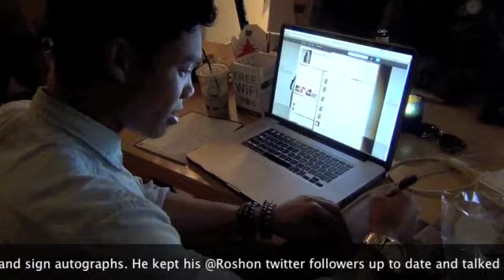HTZ talks music and more with Roshon Fegan in NYC!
Roshon Fegan, star of Disney's Shake It Up and Dancing With The Stars, came to New York for a meet and greet to celebrate the launch of his Debut EP "I Am Ro". Roshon also treated 15 lucky children from a local NYC homeless shelter to dinner and autographs at the newly opened Earl of Sandwich @ Earl's Court. Hollywood Teen'Zine junior reporters Chloe and Devin stopped by to chat with Roshon. Remember to follow Roshon on twitter @Roshon for his latest updates and visit Hollywood Teen'Zine today for more information on all of your favorite young hollywood stars.